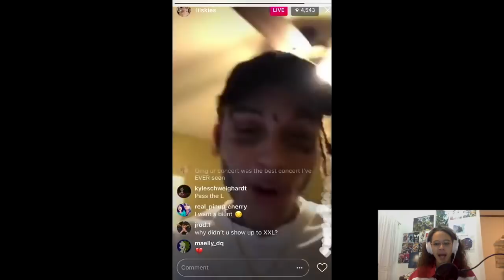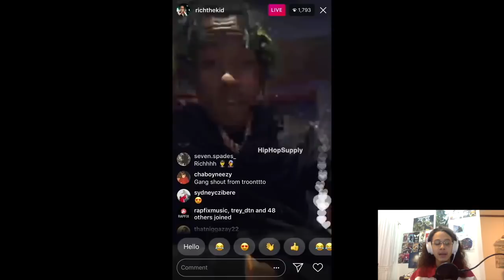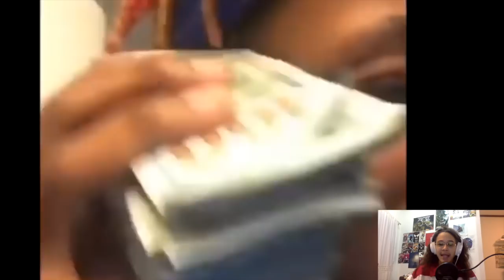w(R)ap it up (Vol.4): แร๊พเปอร์หน้าคล้าย Lil Skies XXL โชคเลยไปตกลงที่ Rich The Kidd!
รวมข่าวสารวงการฮิปฮอปในช่วงสัปดาห์ที่ผ่านมากับรายการ w(R)ap it up กับ ดีเจ lilล้อakaยังอีก
วันนี้มาพูดกันถึง XXL Freshman list กันอีกแล้ว แต่จะเป็นใครที่ตอบปฏิเสธ XXL Freshman list ไปติดตามกันได้ในคลิปนี้เลยครับ